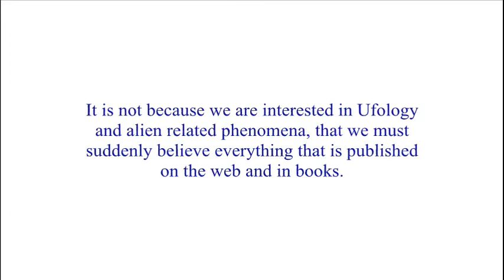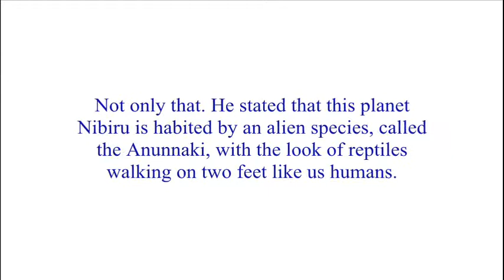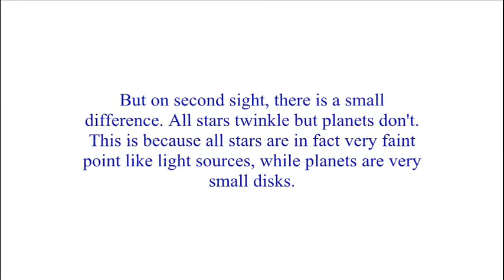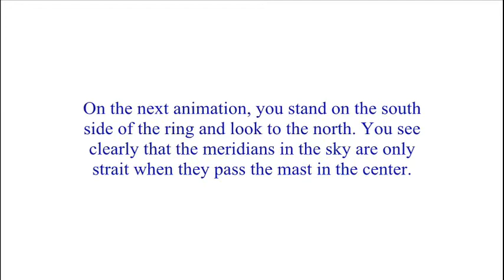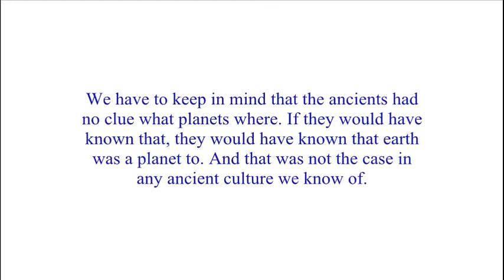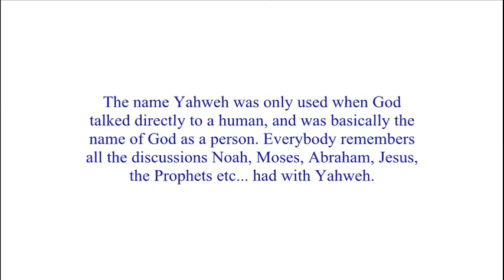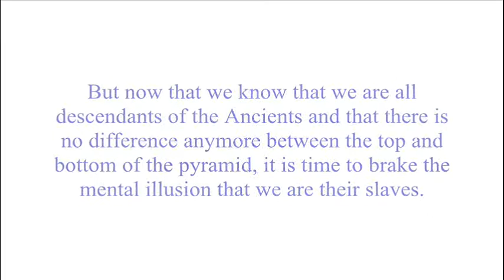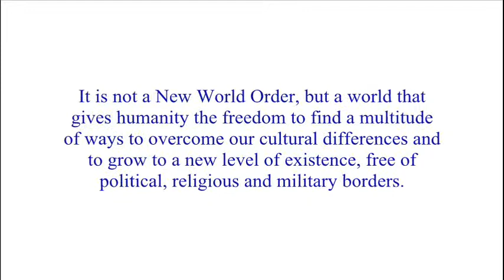Alien Signals Deciphered Part 20A NIBIRU STONEHENGE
This video discusses the correct meaning of the concept of Nibiru as it was used in the ancient Sumerian texts. It explains the astronomical significance of the Nibiru concept with the help of a even more ancient observatory Stonehenge and reveals the beginning of scientific observations that lead to the development of the star maps, needed to practice astrology.
It also gives a short explanation of other terms, used by Zecharia Sitchin in his books and show that the correct interpretation of these terms is much more revealing.